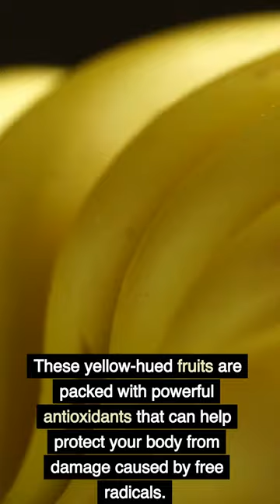The Surprising Impact The Color of Your Bananas Has on Your Health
Have you ever noticed the color of your banana when you buy it? Did you know that the color of the banana you eat can have an impact on your health? Most of us are used to buying yellow bananas, but they can come in a variety of colors, from green to red. In this video, we will explore the surprising impact the color of your banana has on your health, and the benefits of eating different colored bananas. You may be surprised by what you learn!